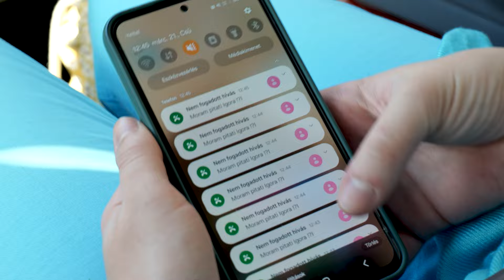Moram pitati Igora - 13 - (Official Video, 2024) HD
Numera se nalazi na albumu: "Besmislice (Nem tudják az emberek hogy van Kiki)", objavljenom 2024. godine. (Multimedia Music, 2024)

Scenarista, dramaturg i kostimograf: Igor Burić
Snimatelj, montažer i reditelj: Filip Markovinović
Starring: Dina Dedovity Tomity
Produkcija "Mafin", Novi Sad, 2024.

Digital Distribution: KVZ Music
Zabranjeno je postavljanje na druge kanale osim na zvanični kanal izvođača!
Lyrics: Igor Burić i Zoran Injac
Arr: Moram pitati Igora